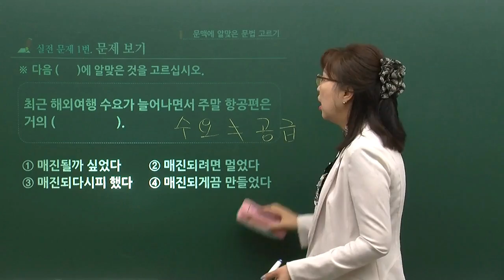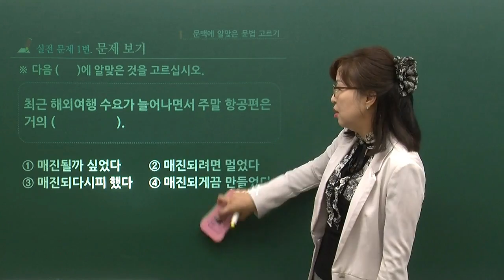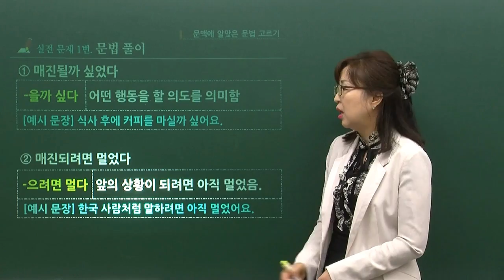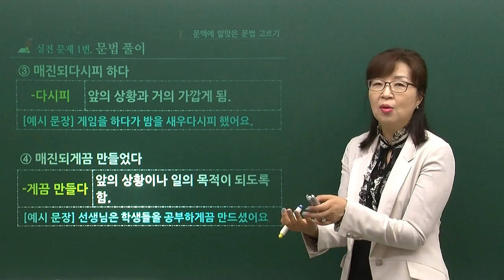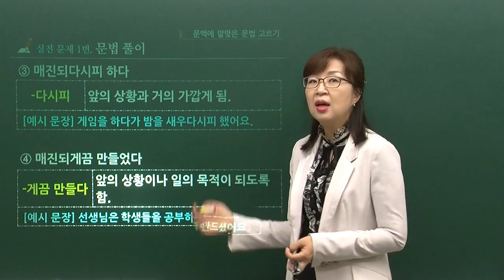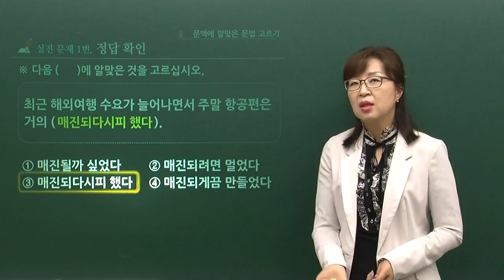MasterTOPIK 선생님과 함께 배우는 TOPIK II 5,6급 읽기 (1)